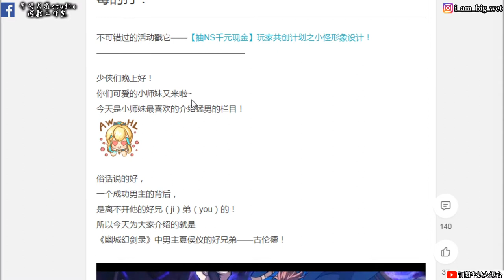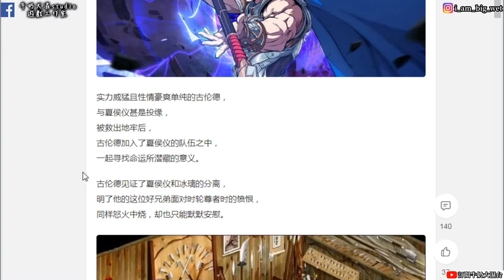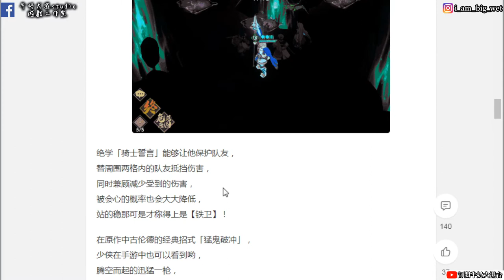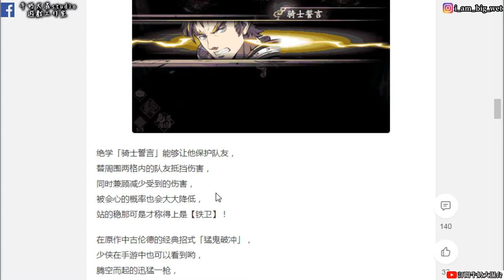【天地劫手遊】古倫德角色與招式動圖! !牛奶大濕台!